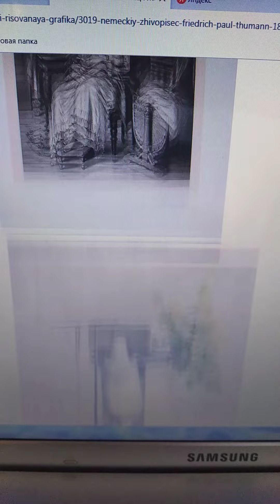Письмо из прошлого. Старинная открытка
Пауль Туман. Осень. Старинная открытка. Письмо из Самары 1917 года.